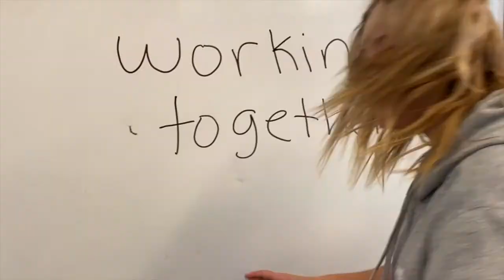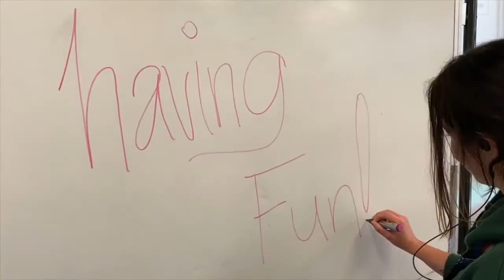Bushlink show how they foster inclusion through our grants program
Bushlink is a proud part of Northside Enterprise Inc. who in the true spirit of inclusion are dedicated to creating real and valued employment for people with disability through a network of working environmental project teams.

The Bushlink team’s unique knowledge of the environment has been put to good use, working closely with students from The Beach School in Allambie.